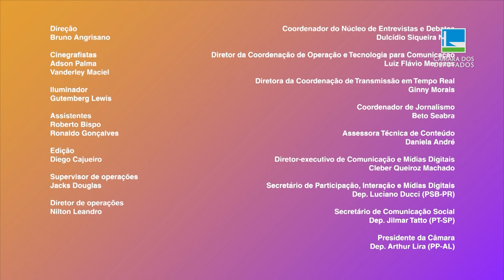Encontro com o Autor Rogério Bernardes - 15/02/24 (gravado em 26 de outubro de 2023)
O Encontro com o Autor recebe nesta edição o poeta Rogério Bernardes, de “Manual de desinstruções”, sua sétima coletânea de poemas. Com a escrita acessível, a obra se assemelha muito a uma autopoesia, fazendo de si o objeto de estudo e a própria arte. Utilizando sua poesia e suas experiências como meio de expor e dar voz àqueles que têm tão pouco espaço para se expressar, “Manual de desinstruções” guarda — em suas páginas — cotidianos, sonhos e vidas inteiras.

Rogério Bernardes nasceu em São Gonçalo/RJ e mora em Brasília/DF. Tem 47 anos, 6 gatos e uma paixão pela poesia desde a adolescência. É servidor público, tem sete livros publicados, entre eles "O que não sangrou no caminho" (2021) e "Manual de desinstruções" (2022), ambos publicados pela editora Penalux.

Esta é a 52ª edição do Encontro com o Autor, gravado em outubro de 2023, programa feito numa parceria entre o Centro Cultural e o Centro de Documentação e Informação da Câmara dos Deputado. A apresentação é da jornalista e escritora Maria Amélia Elói e o bibliotecário Raphael Cavalcante.